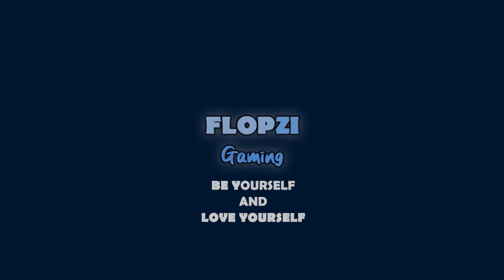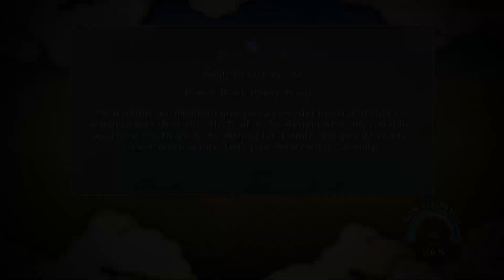SEMUA INI CUMA KARENA SASUKE !!【NARUTO SHIPPUDEN : ULTIMATE NINJA STORM 3 INDONESIA #3】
Gara-gara Sasuke semua kage melakukan rapat untuk menetapkan Sasuke sebagai orang yang harus dihindari